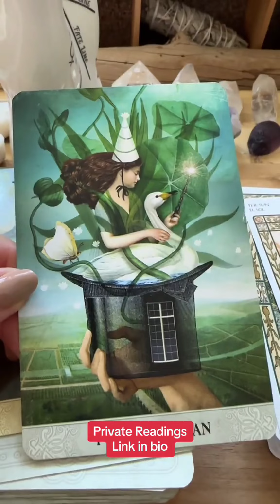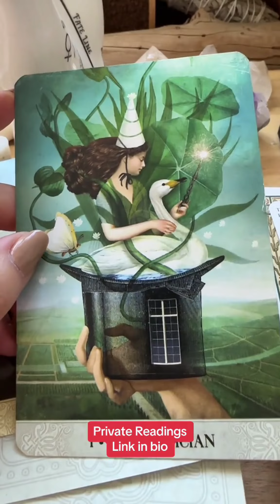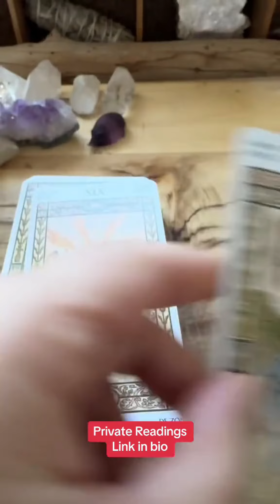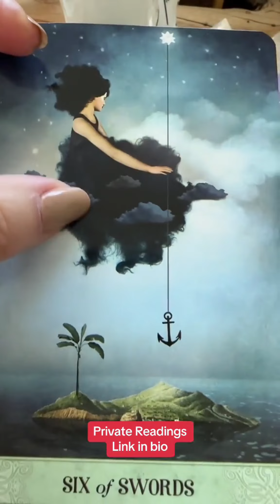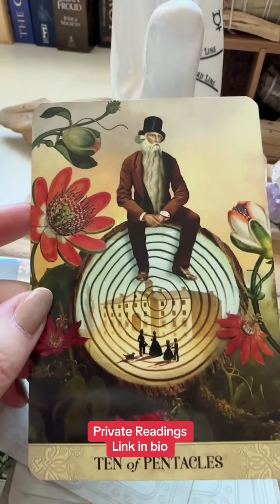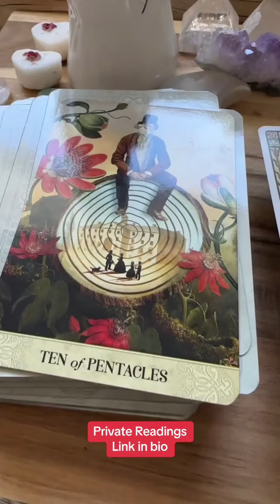Your Feelings V Their Feelings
Your Feelings V Their Feelings thecosmicoracle555 lovetarot tarotdaily lovereadingtarot lovereading lovereadingtarot❤️